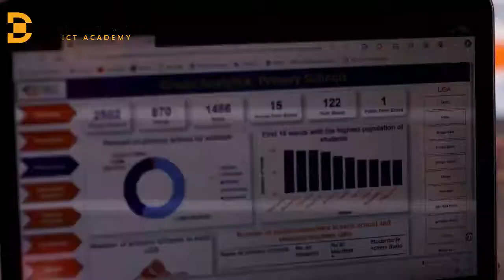Top tips to become a Data Analyst - Digital Dreams ICT Academy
In today's dynamic business landscape, data is the cornerstone of success. Organizations rely on insightful analytics to drive strategic decisions, and skilled Data Analysts are in high demand across industries.
By becoming a Data Analyst, you position yourself at the forefront of innovation and play a pivotal role in shaping the future.